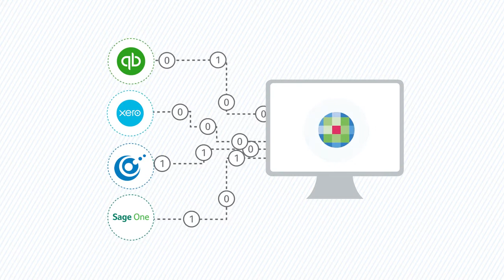CCH Open Integration within CCH OneClick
Our smart technology means you no longer need to export and import data; instead, information – right down to the transaction level.

By linking directly to a wide range of bookkeeping systems, CCH Open Integration brings information together into a single database with a single set of reporting tools for advisory work and quarterly MTD reporting.